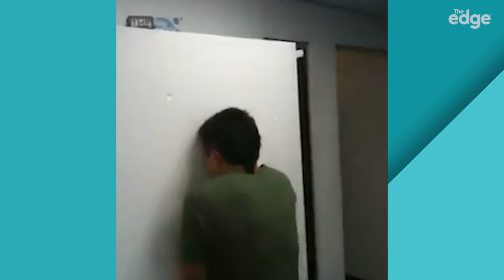Big boss Leon missed Mike Puru's head by a few inches with a pair of scissors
We've dug up this old footage of the big boss and Mike Puru's off-air shenanigans.

(Note: do not try this at home.)